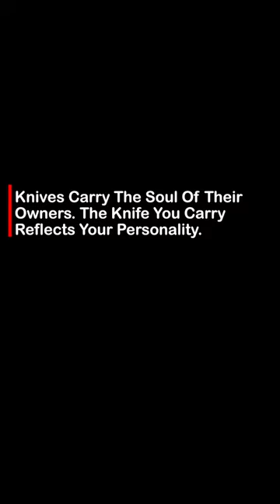Eagle Claw Knife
Swayboo Eagle Claw Knife Creative Mini Outdoor Karambit Knife EDC Portable Tool Portable Sharp Folding Knife